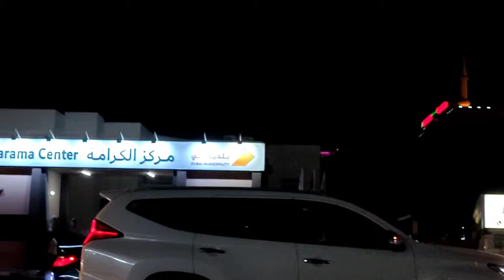Evening walk .Karama dubai